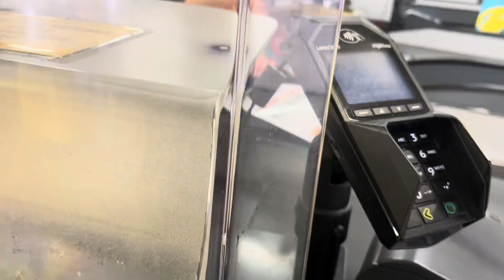HOW I SPENT MY DAYS AS A SUMMER TRAINEE IN ELECTRICAL ENGINEERING AND AUTOMATION IN FINLAND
In this video, I showed how I usually spend my day while working as an Electrical Engineer in Finland during my summer trainee program